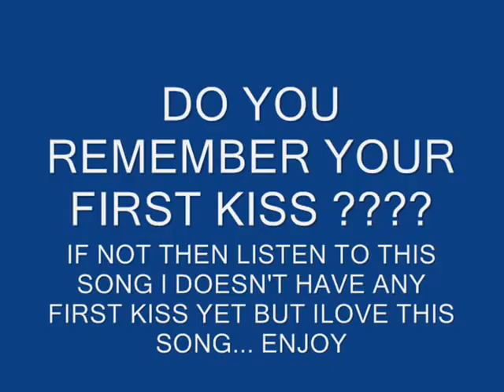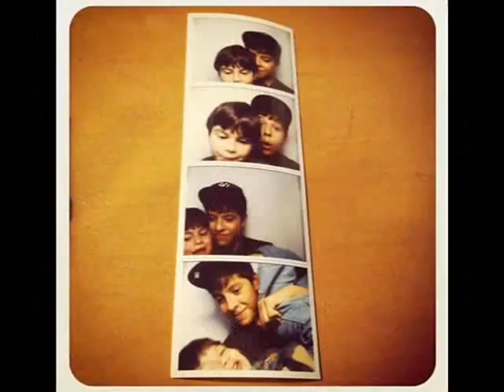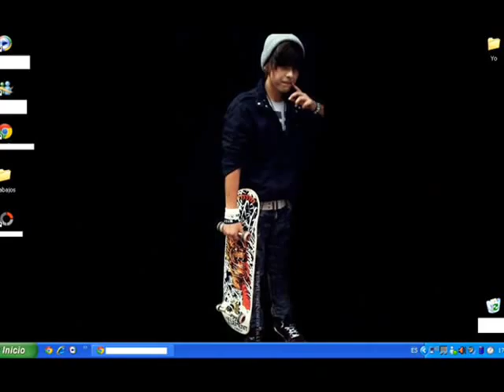first kiss by matt hunter (photos)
i love matt hunter